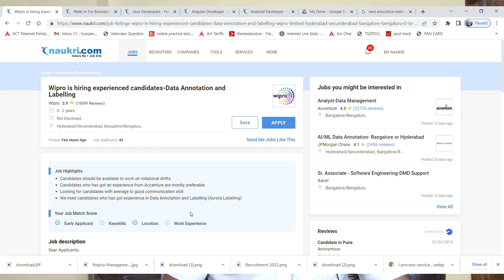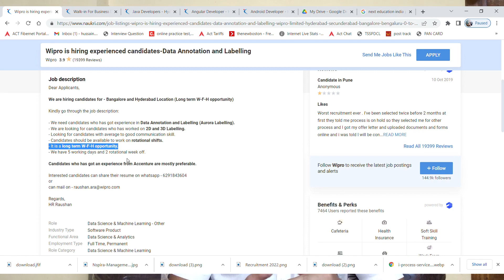Wipro Long Term Work From Home Jobs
🔴JOB 2:N SPIRA WALKIN ADDRESS:
Time and Venue
31st March - 1st April , 9.30 AM - 5.30 PM
NSPIRA Management Services Private Limited 1st Floor, Melange Tower, No 80-84, Patrika Nagar, Hitech City, Madhapur, Hyderabad – 500081

🔴JOB 3:NEXT EDUCATION INDIA WALKIN ADDRESS:
Time and Venue
30 March - 2nd April , 9 AM onwards
Sri Nilaya Cyber Spazio, 1st Floor, East Wing, Road No. 2, near Annapurna Studios, Park View Enclave, Banjara Hills, Hyderabad, Telangana 500034

Images & Jobs are taken from the following :
2.WIPRO
3.NEXT EDUCATION INDIA
4.NSPIRA
5.NAUKRI.COM